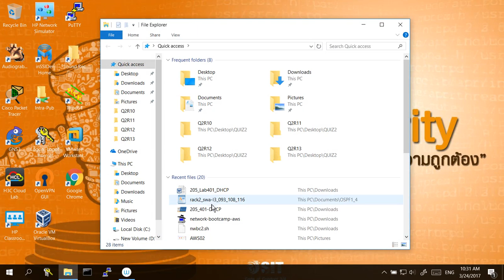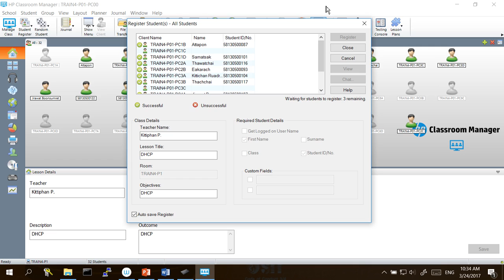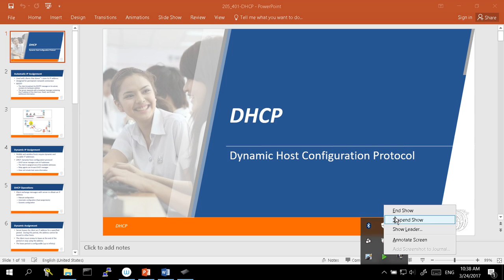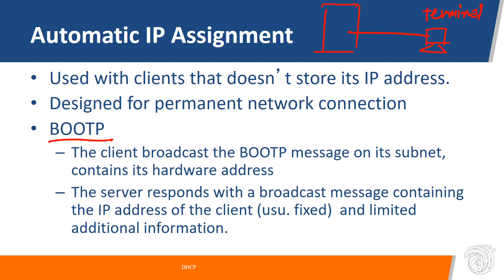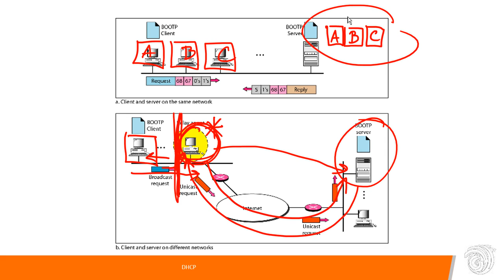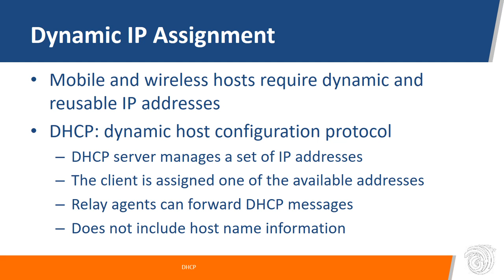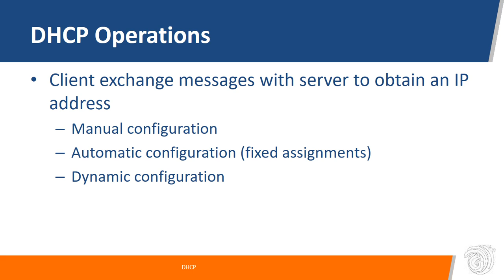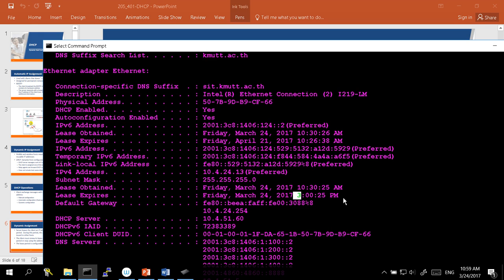2017 03 24 10 30 INT205 Training4